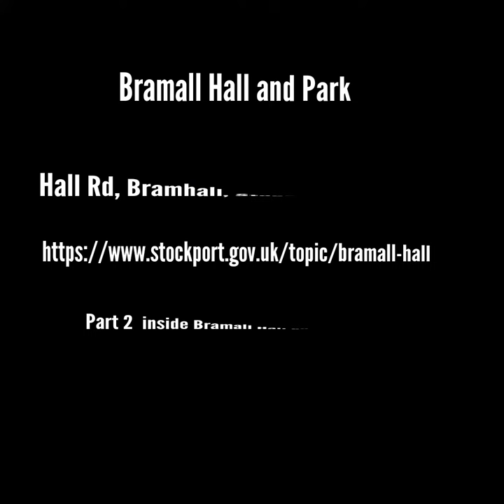Bramall Hall and Gardens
The manor of Bramall was first described in the Domesday Book in 1086, when it was held by the Massey family. From the late 14th century, it was owned by the Davenports, who built the present house and remained lords of the manor for about 500 years. In 1877, they sold the estate of nearly 2,000 acres to the Manchester Freeholders' Company, a property company formed to exploit the estate's potential for residential building development. The hall and a residual park of over 50 acres was sold on by the Freeholders to the Nevill family of successful industrialists.

In 1925, it was purchased by John Henry Davies and then, in 1935, acquired by Hazel Grove and Bramhall Urban District Council. Following a local government reorganisation in 1974, Bramall Hall is now owned by Stockport Metropolitan Borough Council, which describes it as "the most prestigious and historically significant building in the Bramhall Park Conservation Area

Address:- Hall Rd, Bramhall, Stockport SK7 3NX